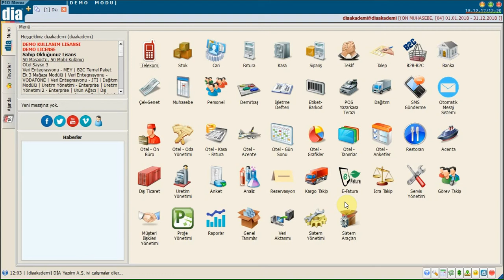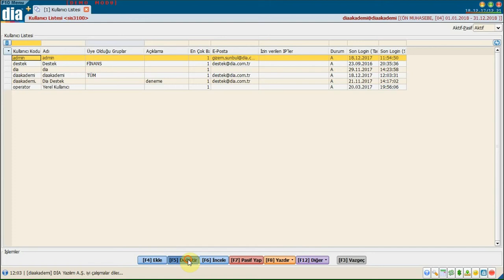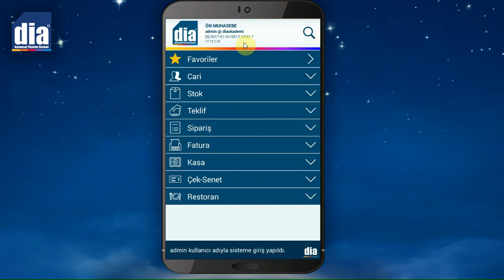DİA Akademi - DİA Mobil'de İlk Kurulum Ayarları Nasıl Yapılır?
DİA Akademi - Bu videoda Dia Mobil ilk kurulum ayarlarının nasıl  yapıldığı anlatılmaktadır.